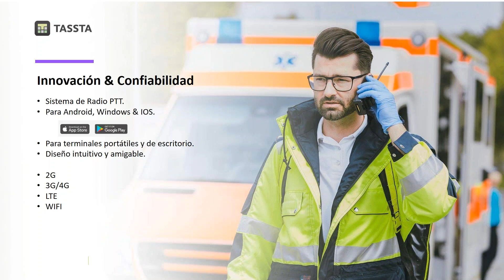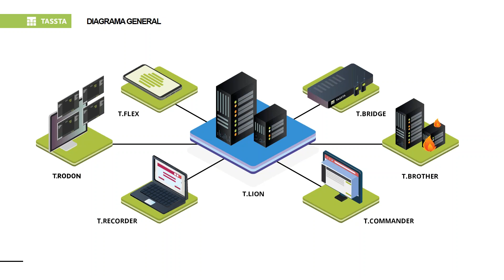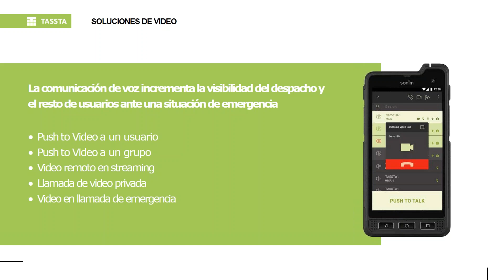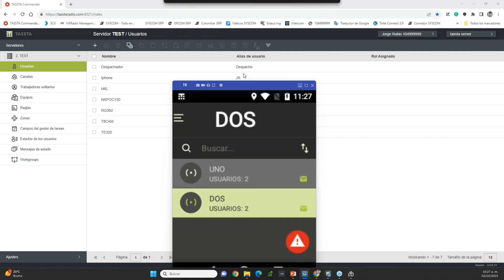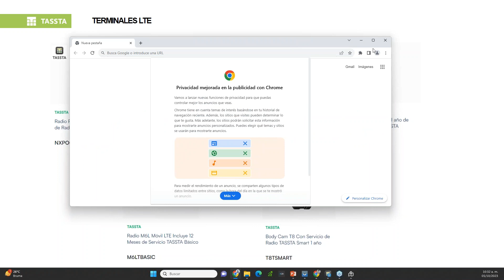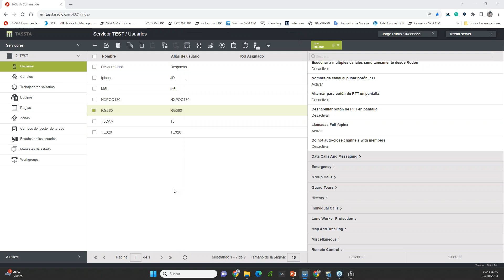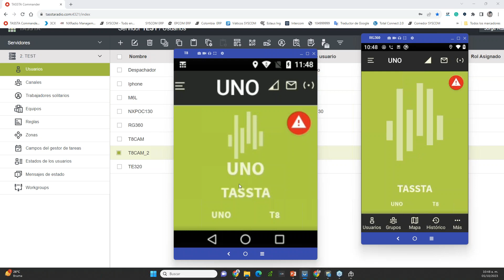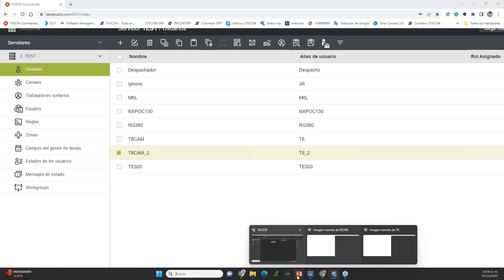Radios LTE de Última Generación y Funciones Avanzadas con Plataforma TASSTA